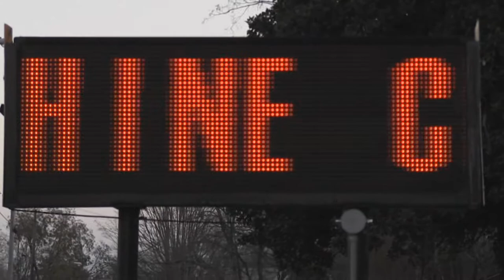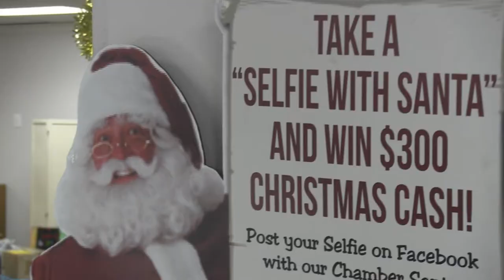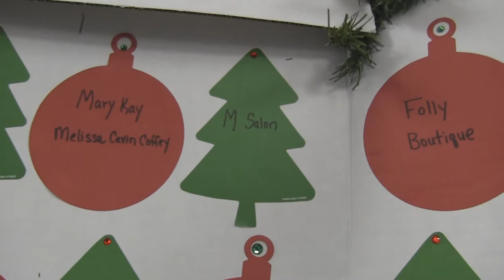EmiSunshine's 4th Annual Christmas for Kids Benefit Concert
Video montage of EmiSunshine's 4th Annual Christmas for Kids Benefit Concert, held at the Cora Veal Senior Center in Madisonville, TN on December 2nd, 2017, featuring performances by EmiSunshine and The Rain, Emelise Munoz and The Grassabillies.  Videography and editing by Sie Callebs